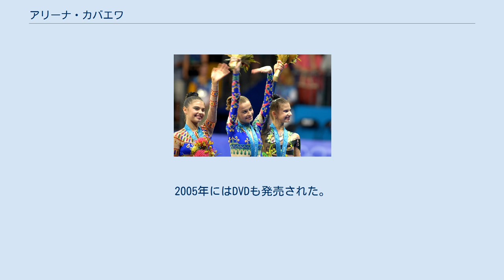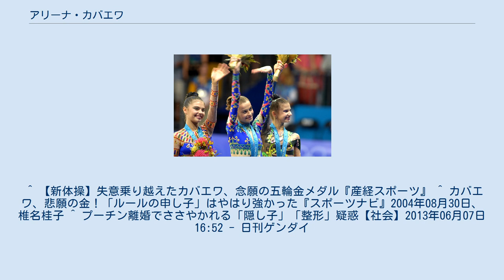アリーナ・カバエワ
2000年シドニー五輪の表彰式の様子。
左がカバエワ。
 アリーナ・カバエワ（Алина Маратовна Кабаева、Alina Maratovna Kabaeva、1983年5月12日 – ）は、ロシアの元新体操選手。
政治家。
 ウズベキスタンの首都タシュケントにて、サッカー選手の父親とバスケットボール選手の母親の間に生まれる。
3歳から新体操を始める。
11歳のときに母と共にロシアのモスクワに移住し、名門クラブ・インターフィン（後のガスプロム）でイリーナ・ビネル（現ロシアの新体操ヘッドコーチ）の指導を受ける。
 15歳、シニアデビューとなった1998年のヨーロッパ選手権でいきなり優勝すると、1999年の世界新体操選手権で個人総合優勝、種目別でも金メダル2つと銀メダル2つを獲得し、名実ともに世界女王となった。
2000年のシドニーオリンピックでは金メダル確実と言われていたが、決勝でフープを場外に出すミスを犯し銅メダルに終わる。
 2001年の世界選手権で個人総合2連覇、団体・種目別合わせて計5つの金メダルを獲得するも、栄養補助食品に減量効果のある利尿剤フロセミドが含まれており、薬物使用違反。
同じくロシアのイリーナ・チャシナとともに獲得メダルを全て剥奪され、1年間の出場停止処分を受ける。
 2003年の世界選手権では2度目の個人総合優勝を果たし、計4つの金メダルを獲得。
2004年のアテネオリンピックでは個人総合で念願の金メダルを獲得。
同年、東京で開催されたイオンカップ優勝後、引退を表明。
 2005年に現役に復帰。
2007年、世界新体操選手権で種目別リボンで3位。
同大会個人総合予選では4位となるものの、1国につき2人しか決勝進出できなかったため、カプラノワとセシナが決勝に進み、カバエワは予選敗退となった。
2008年、再度の引退を表明。
 高い技術と柔軟性を活かしたカバエワの演技に対しては賛否両論あったが、カバエワが「新体操を変えた」ということは、広く言われている。
 シドニー五輪以降、同じロシアのイリーナ・チャシナ、ウクライナのアンナ・ベッソノバとともに「3強」と称されていた。
ロシアのオルガ・カプラノワ、ベラ・セシナは「カバエワの後継者」と称された。
 2001年、東映映画『RED SHADOW 赤影』に出演。
2005年にはDVDも発売された。
 2008年、ロシア連邦下院選挙で統一ロシアより出馬し当選したが、その後に辞職。
 2016年4月現在は、政府のマスコミ対応の総責任者を務めている。
 2008年にウラジーミル・プーチンとの交際が報じられたが、否定。
この件を報じたタブロイド紙は突如、資金難を理由に休刊（但し1週間も経ずに再開）。
 2009年12月に男子を出産。
父親が誰かは明かされていないが、プーチンとする噂がある。
 ^ 【新体操】失意乗り越えたカバエワ、念願の五輪金メダル『産経スポーツ』 ^ カバエワ、悲願の金！「ルールの申し子」はやはり強かった『スポーツナビ』2004年08月30日、椎名桂子 ^ プーチン離婚でささやかれる「隠し子」「整形」疑惑【社会】2013年06月07日 16:52 - 日刊ゲンダイ